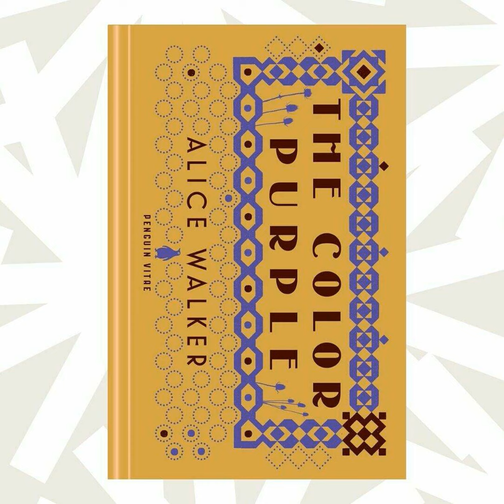'The Color Purple' is about the bonding of women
The Color Purple is about the survival of Black women in a male-dominated world. Author Alice Walker said that she just wrote what happens in the real world. The book has been made into a film and a Broadway musical already – now it's being turned into a new musical film. In 1982, Walker told former NPR reporter Faith Fancher that "one of the reasons I wanted to have strong, beautiful, wonderful women loving each other is because I think that people can deal with that. [...] I think that the people who are uptight and bigoted and afraid in their own lives will have difficulty."